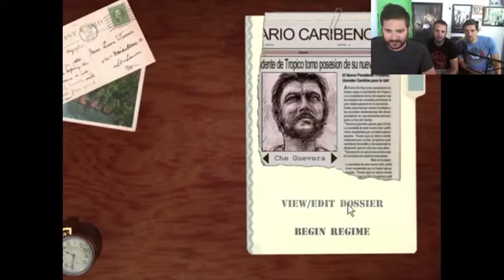March 26th 6:22pm